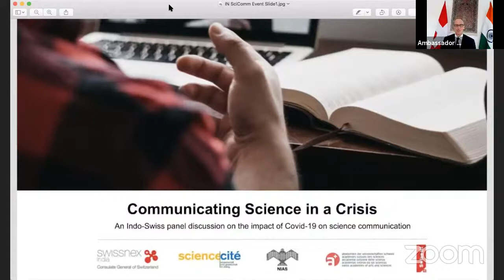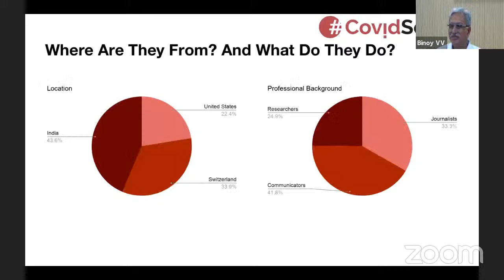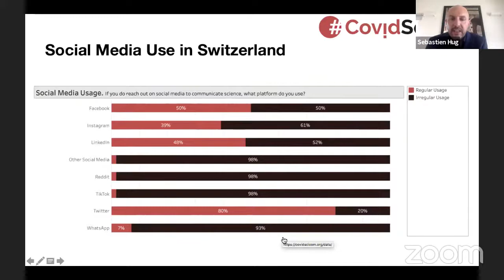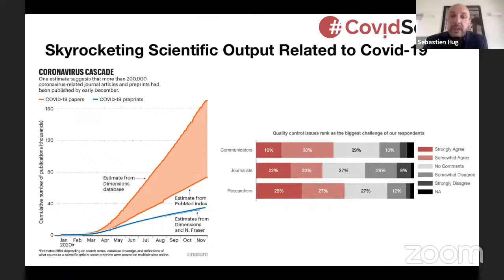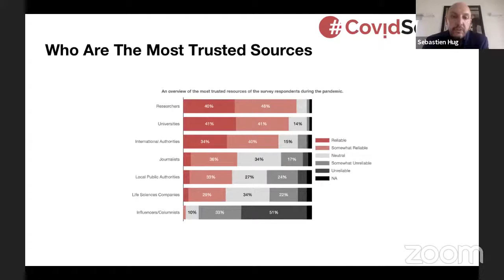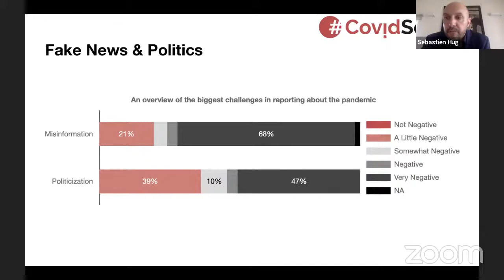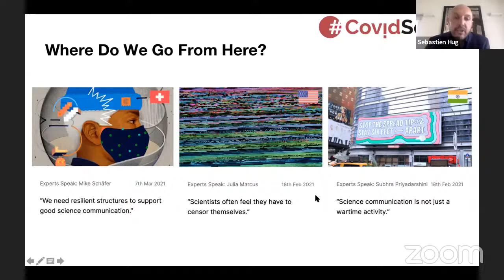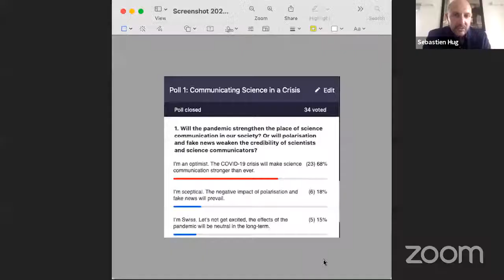Communicating Science in a Crisis 💬 😷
🎥 🔈 Tune in to our engaging Indo-Swiss panel discussion on the impact of Covid-19 on science communication, from those breaking down the science behind the pandemic to the public and policy-makers!

📃 With Master of Ceremonies Sebastien Hug, CEO and Consul General, swissnex in India, opening remarks by H.E Dr. Ralf Heckner, Ambassador of Switzerland to India and Bhutan, moderated by Dr. Shailesh Nayak, Director, National Institute of Advanced Studies (NIAS), Bangalore.

Panelists 🎙
Dr. Gagandeep Kang, Professor of Microbiology, Wellcome Trust Research Laboratory, Department of Gastrointestinal Sciences, Christian Medical College, Vellore.
Dr. Sandhya Koushika, Professor, Department of Biological Sciences - Tata Institute of Fundamental Research, Mumbai
Sandhya Ramesh, Senior Editor - Science, ThePrint, Bengaluru
Prof. Mike Scahfer, Professor of Science Communication & Co-Director of IKMZ – Dept. of Communication & Media Research at the University of Zurich, Switzerland